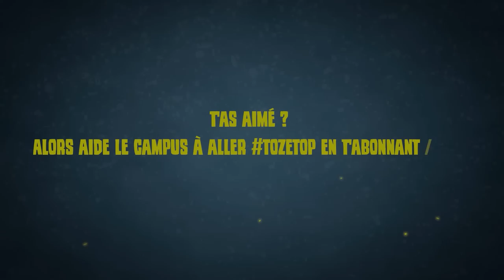🤣J'invite des VIEWERS (et mon staff) 🎓 Salty Festival n°2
Je prépare une petite surprise pour mon staff et des viewers fidèles de la Salty Academy !